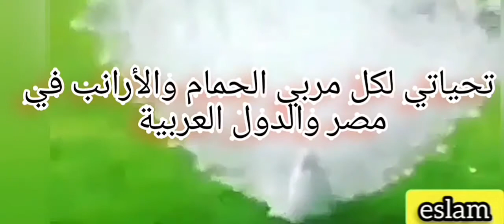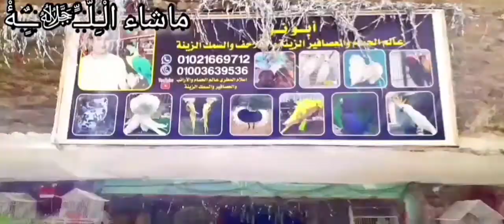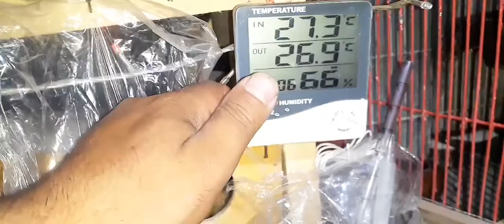الحمام العبسي وجميع مايخص الطيور الزينه والقطط والسمك الزينه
يوجود جميع مستلزمات الارانب والحمام والعصافير الزينه والسمك الزينه